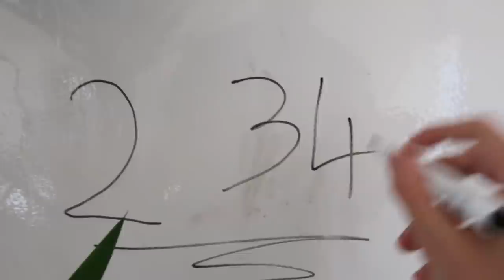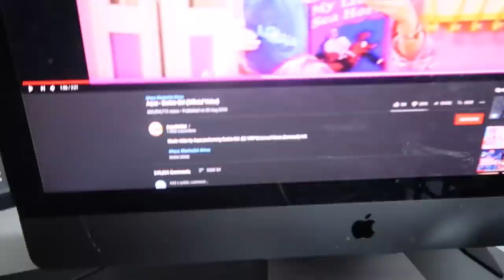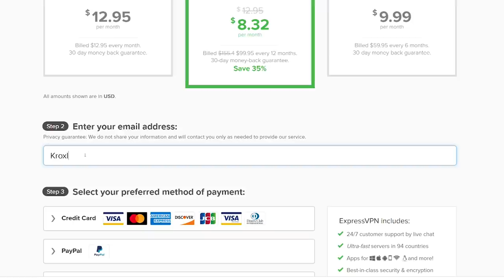$10,000 Youtuber Royal Rumble ft. Behzinga, WillNE, ImAllexx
to take back your Internet privacy TODAY and find out how you can get 3 months free.